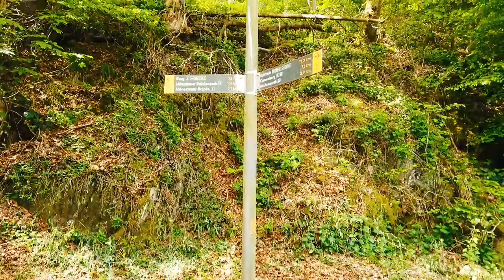Müngstener Brückenrunde - Ein Rundwanderweg zum staunen.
Eine Brücke, ein Park, eine Fähre, eine Seilbahn, eine Burg, ein Pavillon...und Wald und Berge. UND GANZ VIEL SCHÖN!